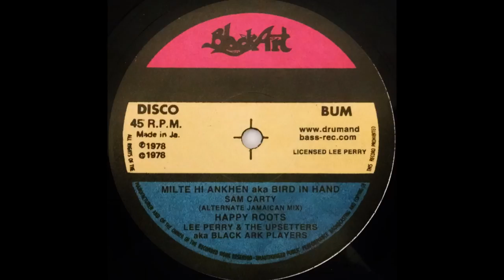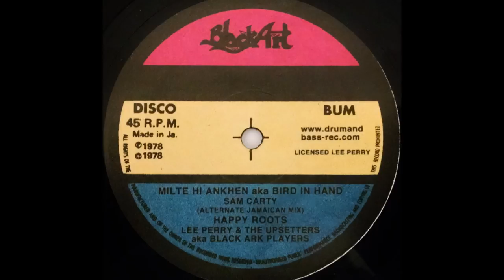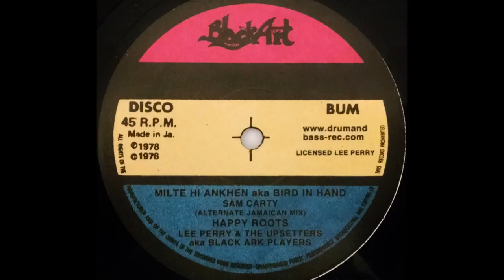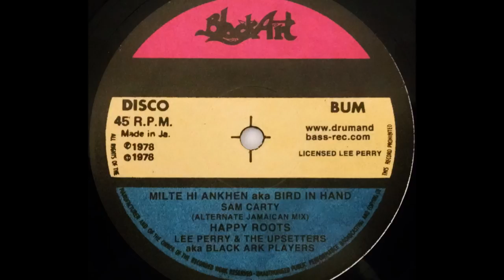SAM CARTY - Bird In Hand [1978]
BLACK ART 10'' (re) 'Milte Hi Ankhen' aka 'Bird In Hand' (alternate jamaican mix) feat. Lee Perry & The Upsetters 'Happy Roots'